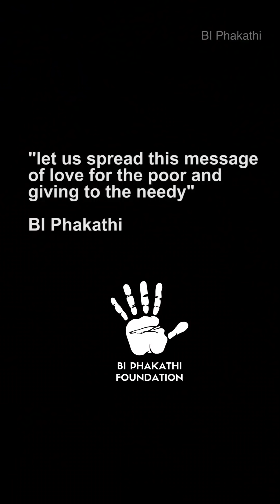Deaf Man was so Excited to Meet a Good Samaritan, He didn't Believe his eyes When He Ran After Him